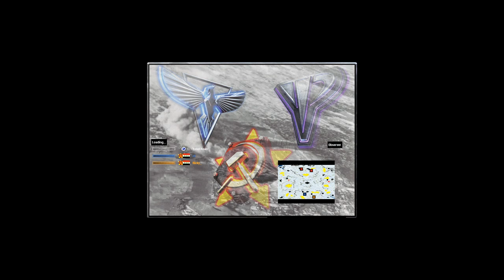Smart Hard Brutal AI - Red Alert 2 & Yuri's Revenge online